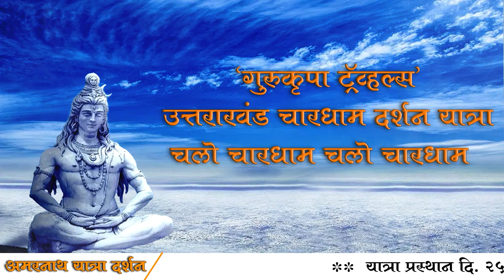पुणे लोकसभेतील 'दोन भिडू' भेटले वाडेश्वर कट्ट्यावर; पाहा 'TOP NEWS मराठी'शी EXCLUSIVE संवाद